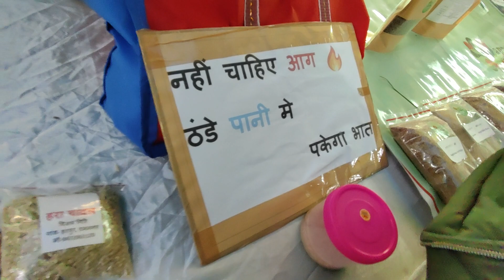यह है सिंधु घाटी सभ्यता कालीन गेहूं बीज, इस किसान ने कर रखा है संरक्षित।